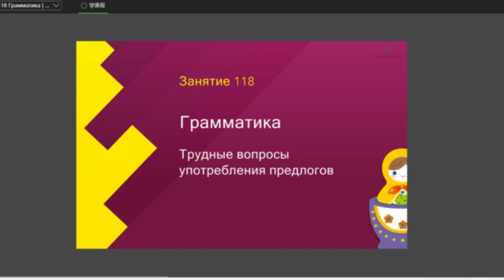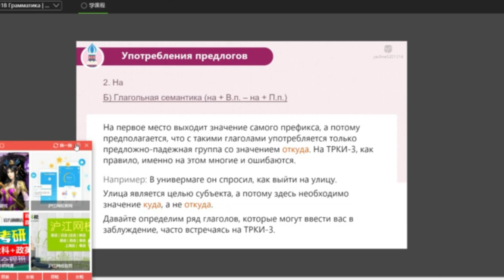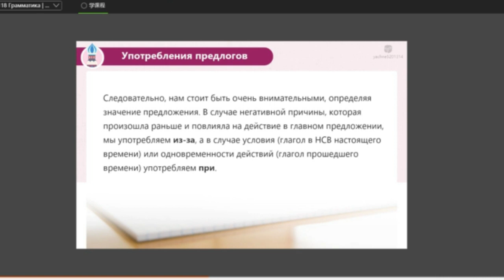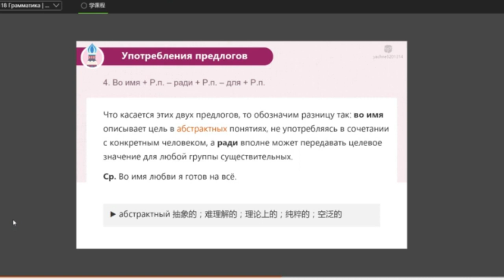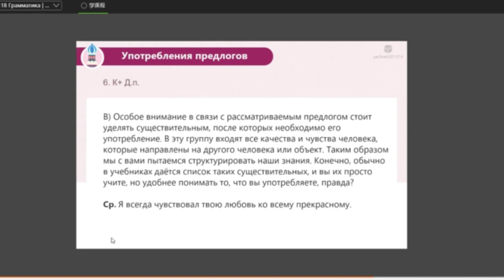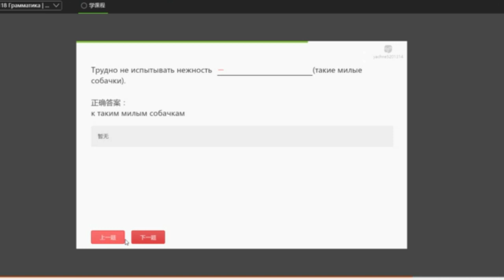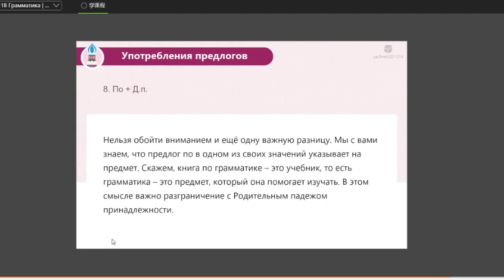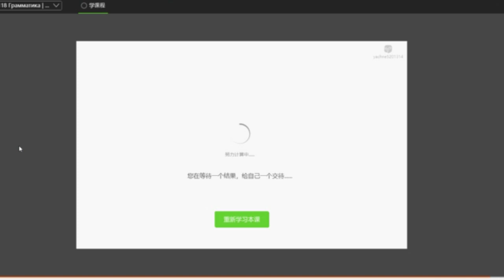我的作品118